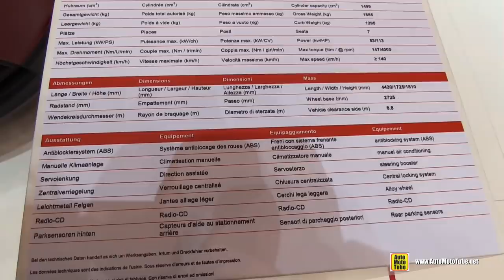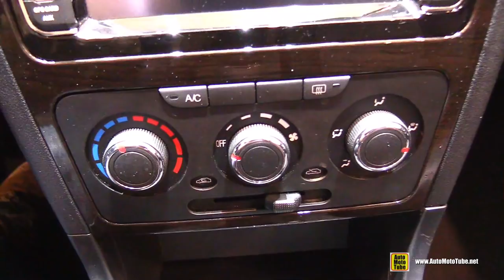2015 DFSK Glory - Exterior and Interior Walkaround - 2015 Geneva Motor Show